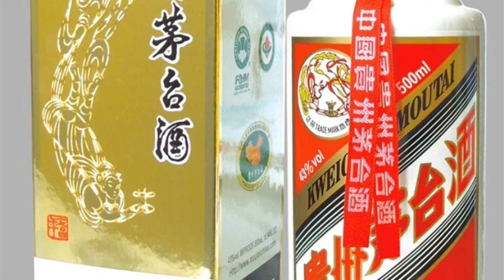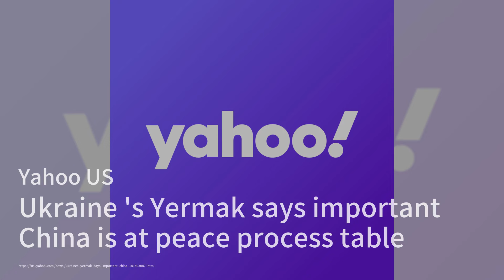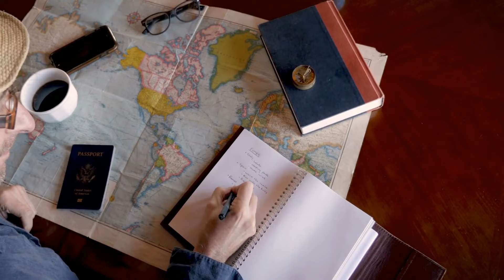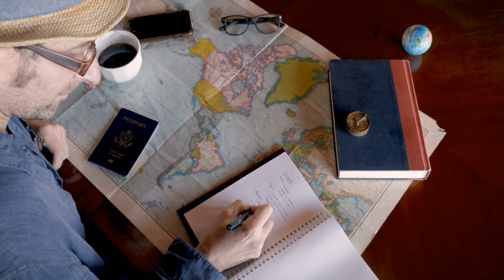《金條與茅台》：中國走紅電視劇聚焦中國腐敗官員；特斯拉市值缩水了940亿美元；谁是赖清德？新聞焦點20240115